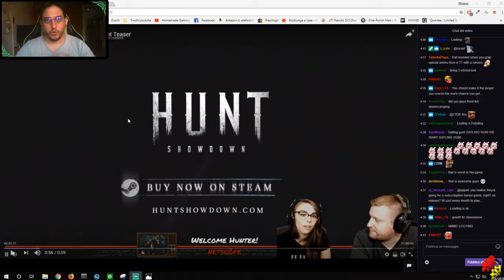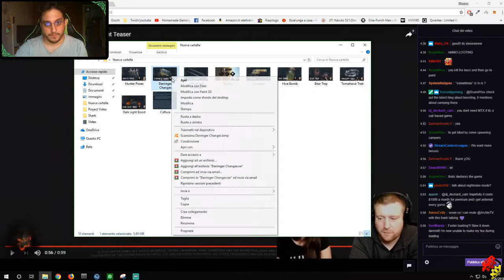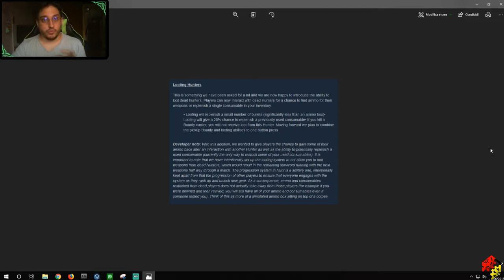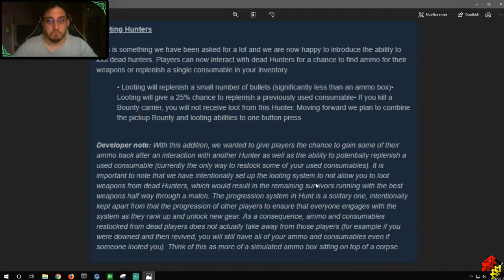Hunt Showdown - Patch Note 2 Scopriamola assieme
--Yu Gi Oh! Elite Forum